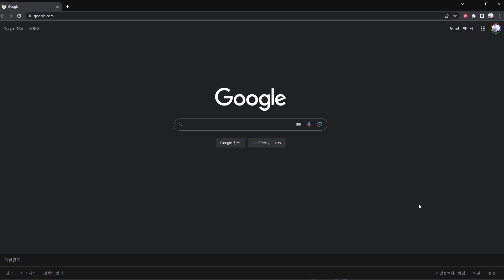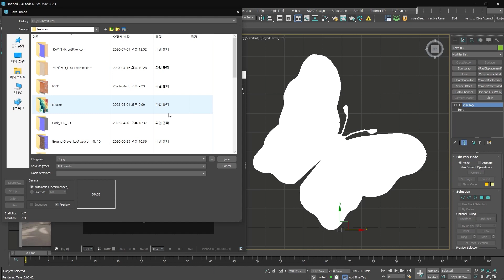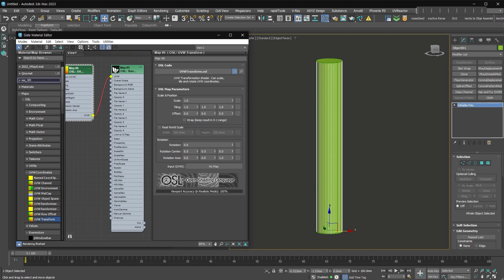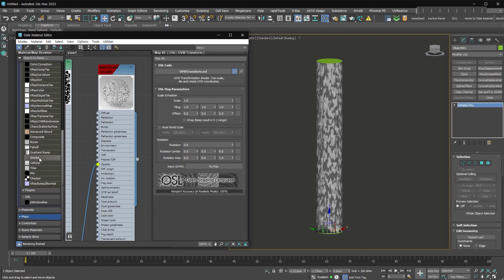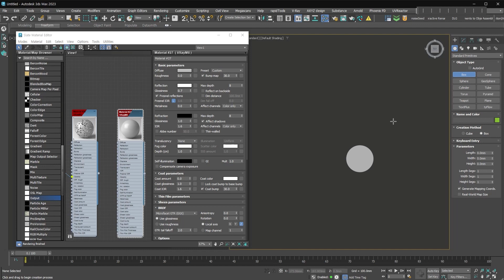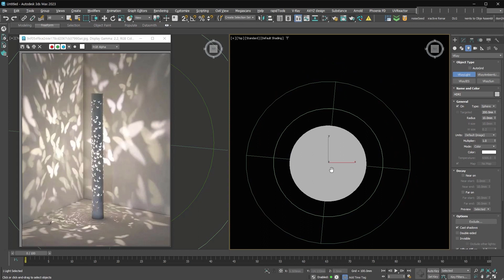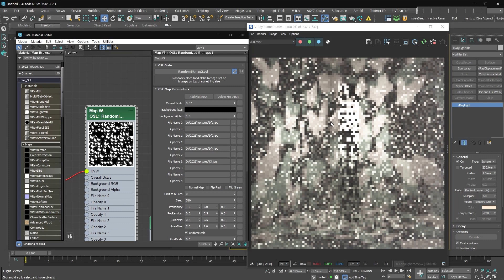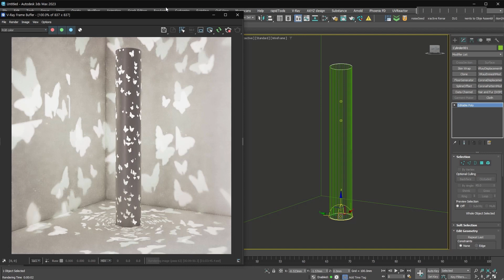[초급 모델링] 나비 모양이 불규칙하게 반복되는 lamp 표현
나비 모양이 불규칙하게 반복되는 Lamp 표현에 대한 내용입니다.

어떤 작업에서는 modeling을 할지 Texture를 이용한 작업으로 진행할지 고민해야 할 경우가 있어요!

비슷한 표현이 있을 때 참고하세요.

* OSL은 3ds max 2019버전부터 사용이 가능해요!

*강의에 사용한 Butterfly font 링크 (검색으로 원하는 폰트를 사용해 보세요)